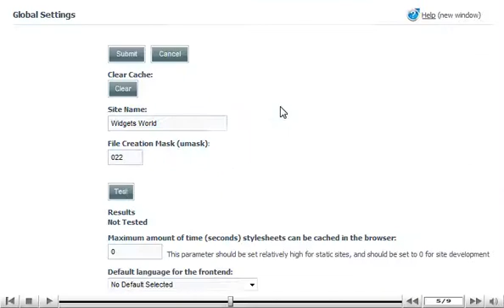How to change the default language in CMS Made Simple - CMS Tutorials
How to change the default language in CMS Made Simple
Log in to the CMS made Simple admin console.
• Select the Site Admin tab and click on the Global Settings option from the drop down list.
• Scroll down and you will see an option of default language for front end. Click on the option of your choice.
• When done, click on submit button. The front end settings will be changed.